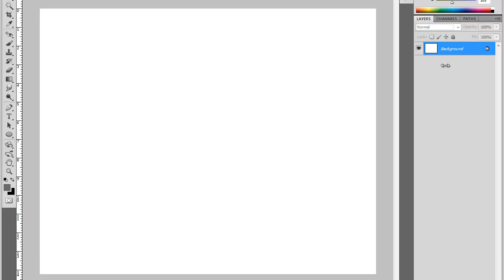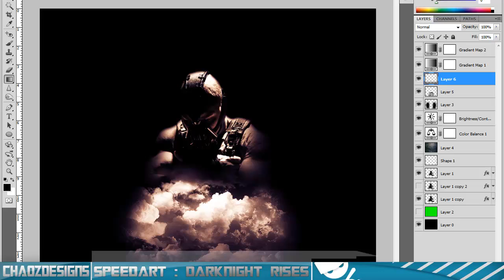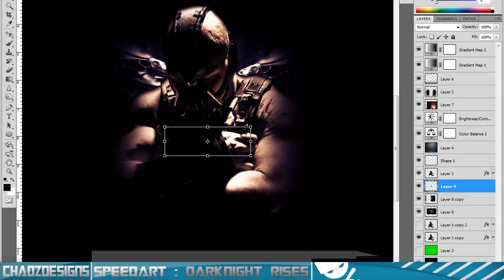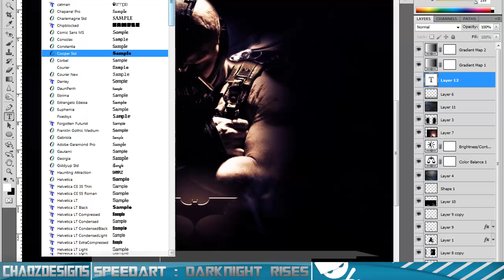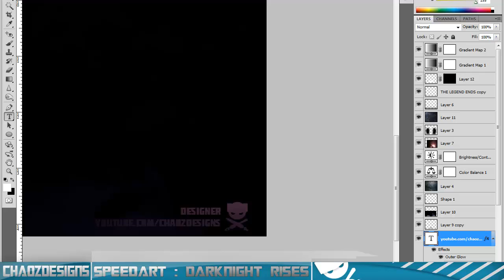The Legend Ends | Chaoz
I apologize for the random gray in the video, didn't do watermark right :/
This is a new speedart of a new series I'm starting.
The series will be purely movie wallpapers.

Anyways, this is Bane, a new character to be introduced.
I like  his vibe so I thought why not make something and also give it away to my fans/subscribers. I am having a blast making these videos!

Song : Kreig by F.O.O.L (FuckOurOrdinaryLives)